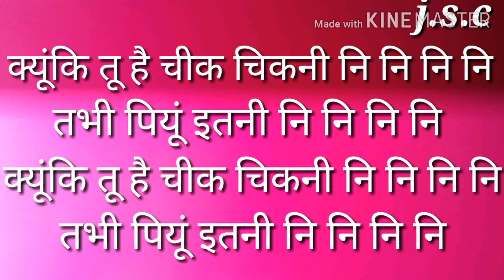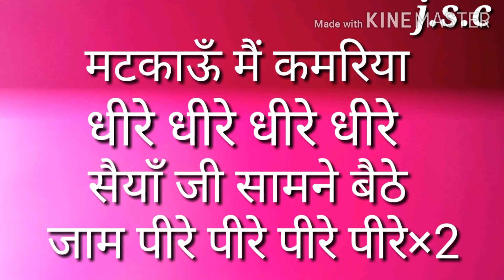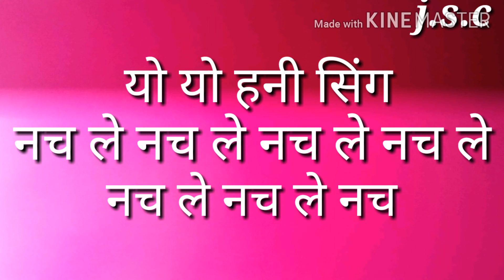Song.. Saiyaan ji.. Lyrics in Hindi.. Yo Yo Honey Singh.Neha kakkar so beautiful song guys